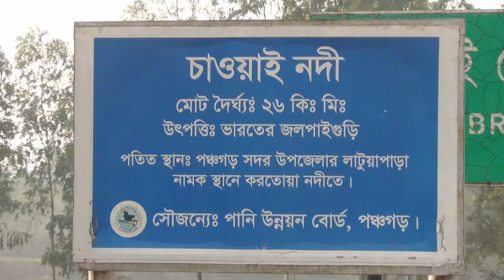আমাদের ছোট নদী চলে বাঁকে বাকেঁ | Rivers of Bangladesh | Beautiful Bangladesh | Land of Rivers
পঞ্চগড় ভূ-খন্ডের উপর দিয়ে প্রবাহিত নদীগুলোর উৎস মূলতঃ ভারতের পাহাড়ী অঞ্চল। পঞ্চগড় সদর উপজেলার উপর দিয়ে চাওয়াই, করতোয়া, তালমা ও কুরম নদী উত্তর থেকে দক্ষিণ দিকে প্রবাহিত হচ্ছে। করতোয়া নদীটি পঞ্চগড় জেলা শহরের পাশ দিয়ে প্রবাহিত, সদর উপজেলার নদীটি ২০ কি.মি. দীর্ঘ।
পঞ্চগড় জেলার নদ-নদীর তালিকা

পঞ্চগড় সদরঃ

১. করতোয়া
২. তালমা
৩. চাওয়াই
৪. পাঙ্গা
৫. কুরুম
৬. পাম

১.পাথরাজ
২. ঘোড়ামারা

১. মরা তিস্তা
২. আতরাই
৩. ভূল্লী

১. নাগর
২.সিংগিয়া
৩.বহু
৪. রসেয়া

১. মহানন্দা
২. ডাহুক
৩.তিরনই
৪. রনচন্ডি
৫. বেরং
৬. জ়োড়াপানি
৭. সাও